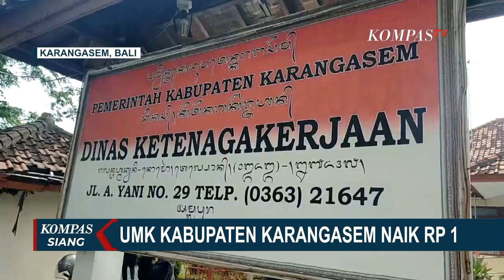Upah Minimum di Kabupaten Ini Naik Rp 1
KARANGASEM, KOMPAS.TV - Di tengah perjuangan menuntut kenaikan upah, upah minimum kabupaten (UMK) Karangasem jadi sorotan.

Lantaran, pemerintah Kabupaten Karangasem menetapkan upah minimum hanya naik sebesar Rp 1 untuk tahun 2022.

UMK Karangasem naik dari Rp 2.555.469 menjadi Rp 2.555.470.

Ya, hanya Rp 1.

Tak perlu membandingkan dengan kenaikan di provinsi lain; bahkan, angka ini jauh di bawah kabupaten lainnya di Bali, yang terlihat naik dengan kisaran rata-rata Rp 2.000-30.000.

Menyikapi hal ini, Dinas Ketenagakerjaan (Disnaker) Kabupaten Karangasem menyatakan, perhitungan kenaikan UMK sudah melalui kalkulasi yang jelas dan menggunakan rumus sesuai peraturan.

Hal ini diucapkan dengan tegas oleh Kepala Disnaker Karangasem, I Nyoman Suradnya.

Ia juga membeberkan, sebelum ditetapkan, pihak Disnakertrans mengatakan sudah mendapatkan persetujuan dari serikat buruh, pengusaha, dan pihak terkait lainnya. (*)